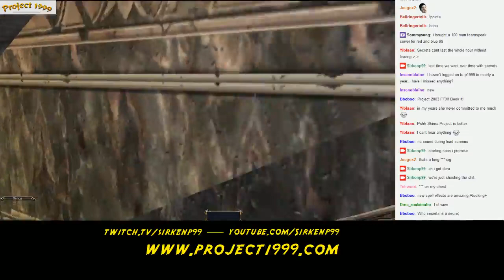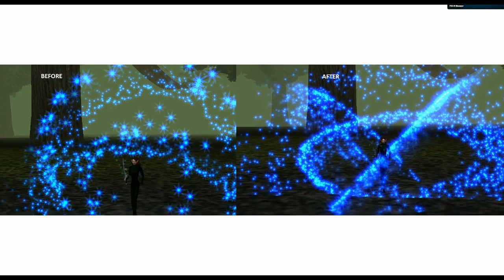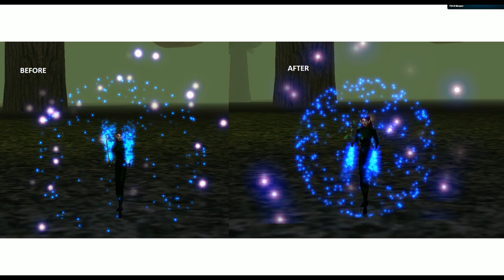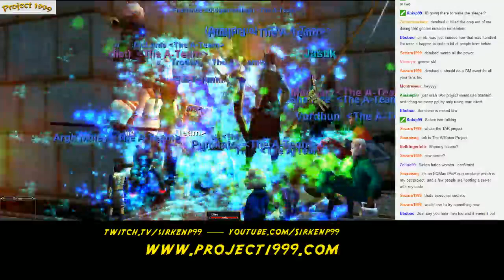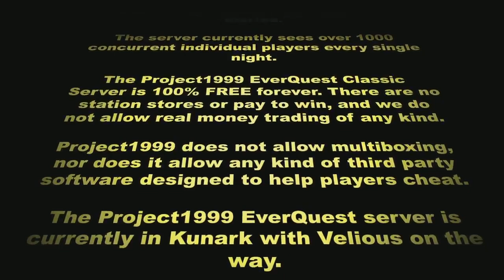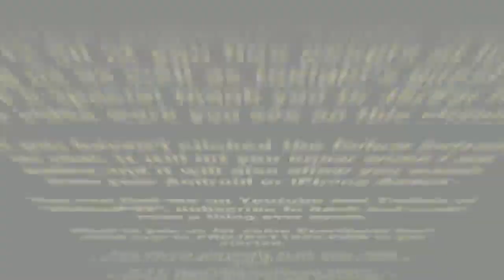Sirken's SuperCast #38 ft: Telin, Secrets, and Derubael!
Sirken of sits down for a discussion with fellow Project1999 Community Members to discuss Project1999, Classic EverQuest, and more! Featuring; Sirken, Derubael, and Dev Telin, with Secrets!